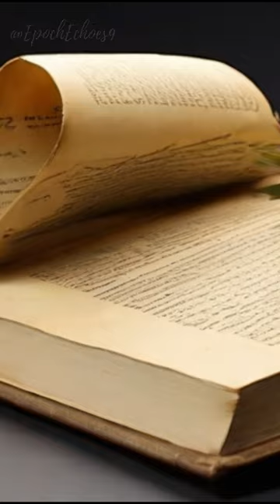Highlights of the Kings of England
Welcome to EpochEchoes!
Highlights of the Kings of England. Explore intriguing historical tidbits about England's monarchs, from William the Conqueror's rushed funeral to King John's Magna Carta concession. Uncover royal drama, assassinations, and personal connections in this brief journey through English history.
Please follow me to explore more topics together!